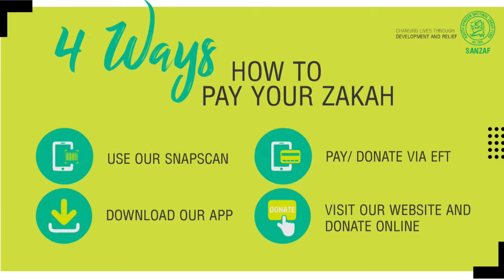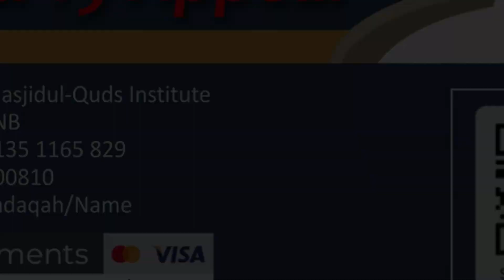Jumuah Lecture - Shaykh Abduragman Alexander - "The Alarming signs of Decline in the Muslim World"